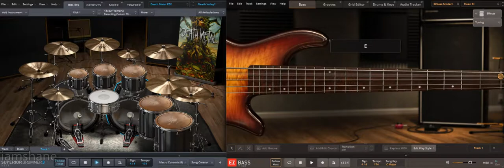SUM 41 The Hell Song Backing Track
Sum 41 - The Hell Song | Guitar Backing Track 174 BPM
Reference used:

the hell song
the hell song backing track
sum 41 the hell song instrumental
SUM 41 The Hell Song Backing Track, sum 41 the hell song instrumental, the hell song backing track, sum 41, 41, the hell song